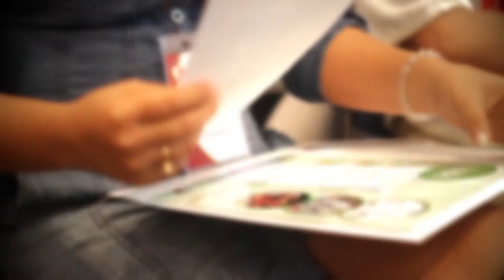Inducción y bienvenida estudiantes Posgrados 2018 - 1